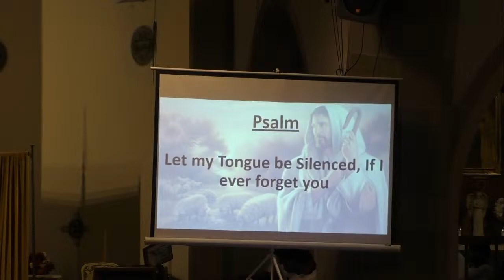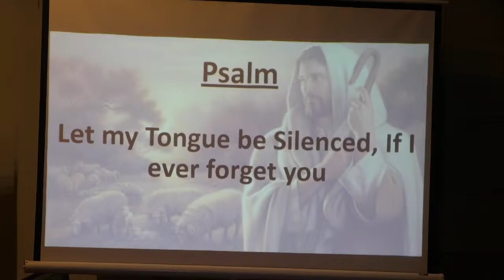HOLY MASS - Fourth Sunday in Lent- . St Antoninus Church. 3/10/24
St Antoninus is  a Catholic Charismatic parish in Newark NJ.  Boldly Catholic, Sprit-filled & ethnically diverse.

Pastor: Rev. Joseph A. Meagher